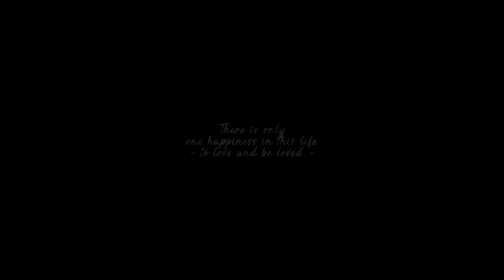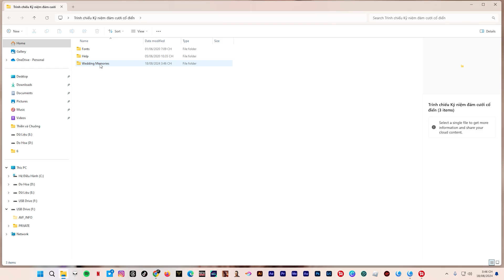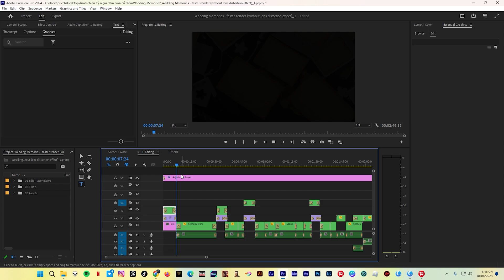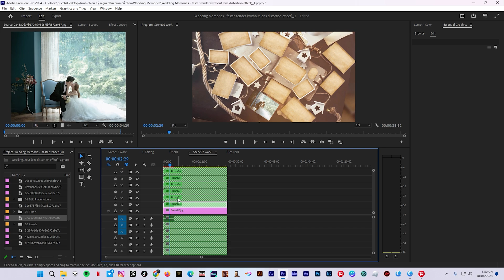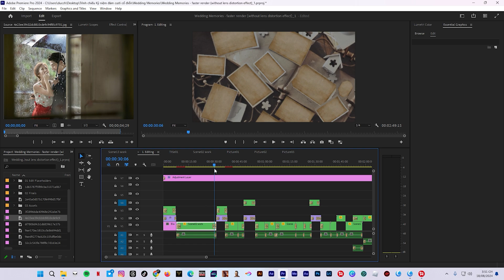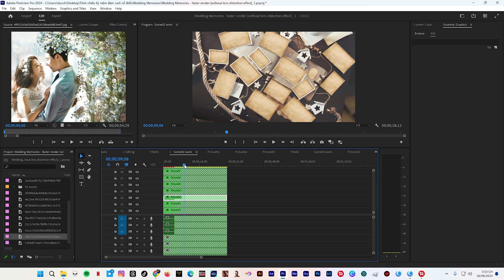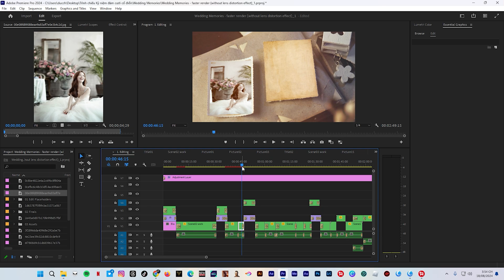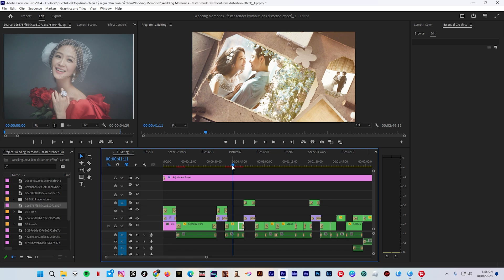Hướng dẫn mẫu trình chiếu video slide ảnh cưới I Kỷ niệm đám cưới cổ điển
💬 Nếu bạn cần template video, slideshow ảnh cưới, hoặc bị lỗi mất dữ liệu –
📱 Cứ nhắn Zalo cho mình: 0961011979
🛠 Mình hỗ trợ chỉnh sửa, phục hồi file, hoặc gửi mẫu theo yêu cầu! @KyNangTinHoc79
📸 Bạn muốn tạo một slideshow ảnh cưới cổ điển đầy cảm xúc như phim xưa?
Video này sẽ hướng dẫn bạn từng bước cách dựng video kỷ niệm đám cưới bằng Premiere Pro với hiệu ứng chuyển động nhẹ nhàng, tone màu cổ điển và nhạc nền du dương.
🎞 Bạn sẽ học được: ✅ Cách dựng slide ảnh cưới theo phong cách hoài niệm
✅ Hướng dẫn dùng Premiere Pro để tạo hiệu ứng chuyển động mượt
✅ Mẹo phối màu vintage và chỉnh ánh sáng cổ điển
✅ Xuất video chất lượng cao, phù hợp chia sẻ trên YouTube hoặc tivi gia đình
👰 Phù hợp với: – Cặp đôi muốn tự tay làm video kỷ niệm
– Studio ảnh cưới cần thêm phong cách trình chiếu mới
– Người làm video sử dụng Premiere hoặc After Effects